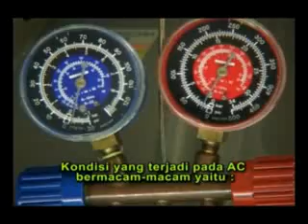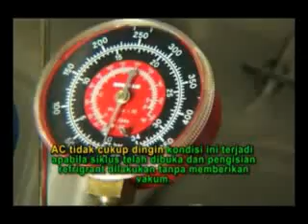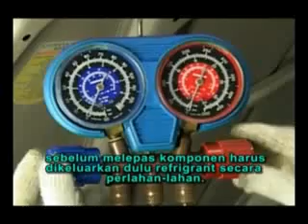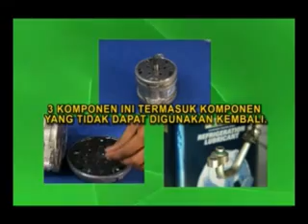PERBAIKAN AC MOBIL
Untuk melihat video tentang otomotif lebih banyak lagi. bisa kunjungi link ini dan kunjungi juga streaming TV Edukasi di